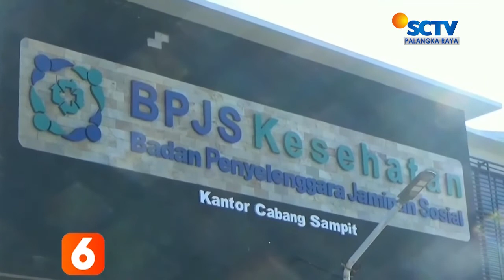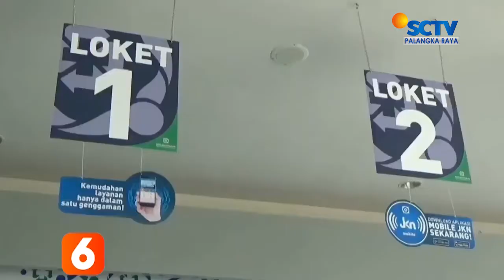KOTIM - RELAKSASI TUNGGAKAN AGAR KEPESERTAAN BPJS TETAP AKTIF